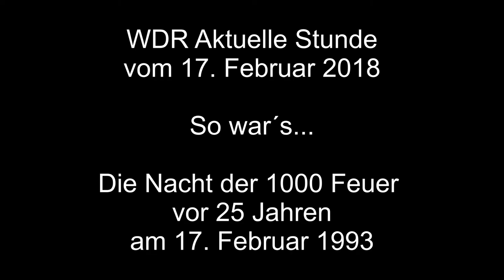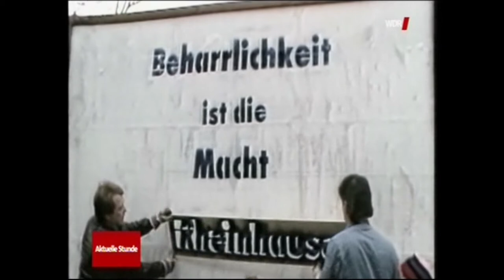Krupp-WDR 2018 / So war´s vor 25 Jahren / Die Nacht der 1000 Feuer 1993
WDR Aktuelle Stunde vom 17. Februar 2018
Ein Rückblick So war´s.
Die Nacht der 1000 Feuer
Vor 25 Jahren am 17. Februar 1993
WDR Sendezeit 5.50 Minuten